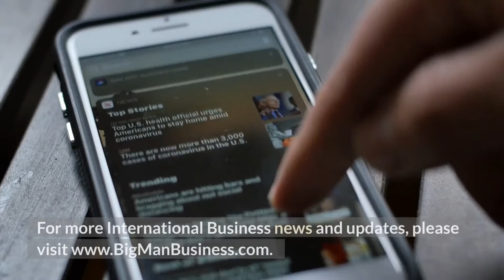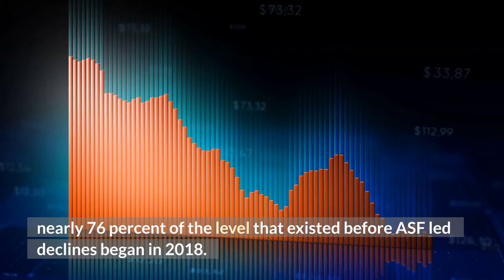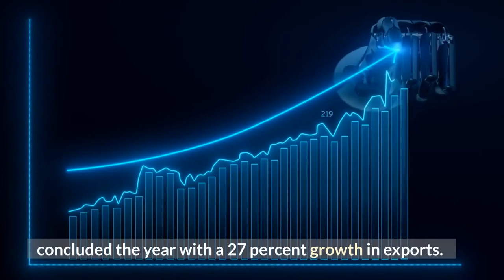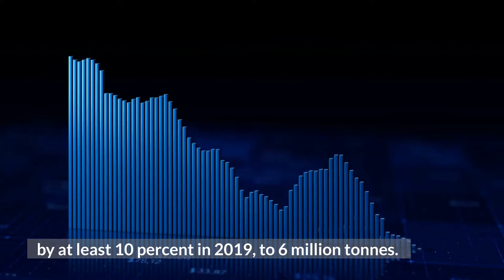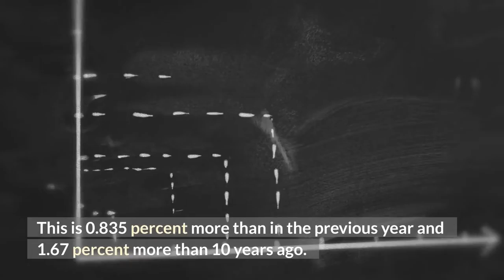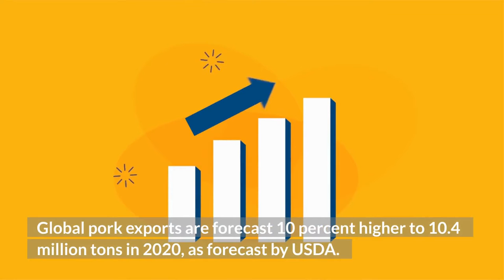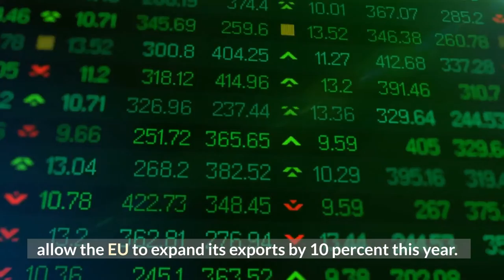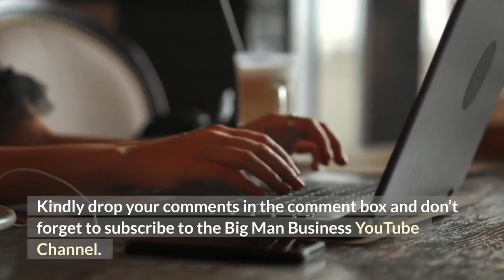BIGGEST PORK PRODUCERS WORLDWIDE - TOP PORK TOP EXPORT & IMPORT COUNTRIES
Pork is eaten both freshly cooked and preserved. It is highly prized in Asian cuisines, especially in China, for its fat content and texture. Poland ranked the highest in pork meat consumption per capita with 57.6 kilo grams followed by Hungary and Spain. Global pig meat output in 2020 is estimated at 109.2 million tonnes, down by 0.8 percent from 2019. Production contractions in China, the Philippines, and Vietnam contributed to the decline.

However, output increased in the United States of America, Brazil, Russia, and the European Union. China has long been leading the chart of the world's largest pork producing countries. In 2019, official notifications had confirmed 129 ASF outbreaks and culling of more than 1 million pigs. The transboundary spread of ASF to other countries in the region will make controlling the spread even harder. Average pork meat consumption per capita reached 15.6 kilos in 2018 in the World according to Faostat.

This is 0.835 percent more than in the previous year and 1.67 percent above 10 years ago. China is the world's largest pork importer and pork consumer by volume. Asian countries imported the highest dollar worth of pork during 2020 with purchases valued at 19.7 billion dollars or 52 percent of the world's total. In second place were importers in Europe at 35.6 percent while 7.7 percent of international pork purchases were delivered to North America. The value of pork exports increased by an average 34.6 percent for all exporting countries since 2016.

Year over year, total pork exports appreciated by 12.8 percent from 2019 to 2020. The top 15 pork exporting countries shipped 94.7 percent of global pork exports in 2020.

biggest pork producers in the world
pork exports by country
top pork producing countries in europe
top pork importing countries
pork consumption by country 2022
pork production by country 2023
u s pork exports by country
pork imports by country